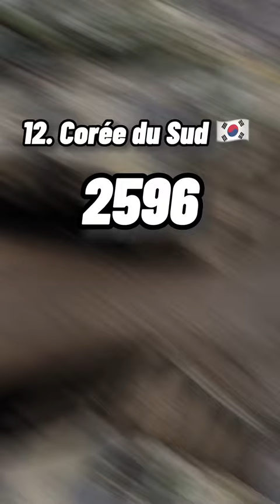Top 20 des pays avec le plus de chars